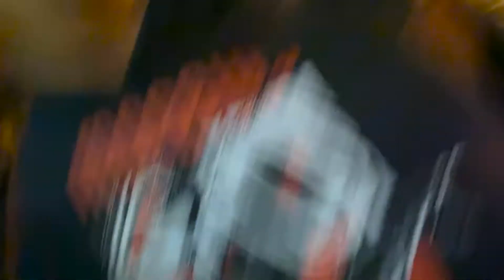Infinite - A short comedy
This is a parody of chase sequences in movies I have seen.
After not uploading for almost a year, Ive come back to upload what I have been doing in the mean time.